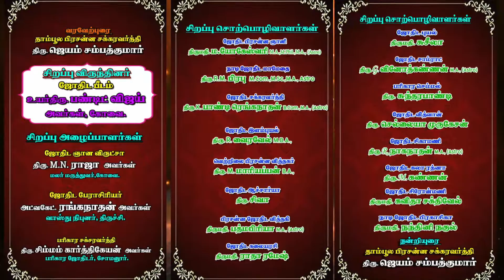மாபெரும் கருத்தரங்கம் ஈரோட்டில்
Video from KANIYAR AN RAJASEKAR